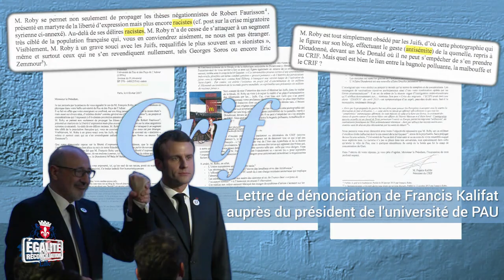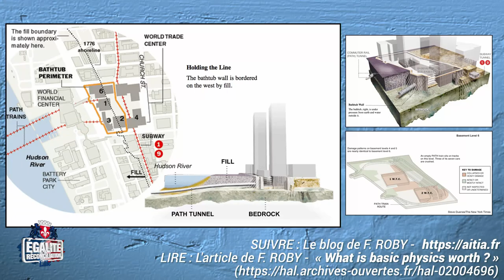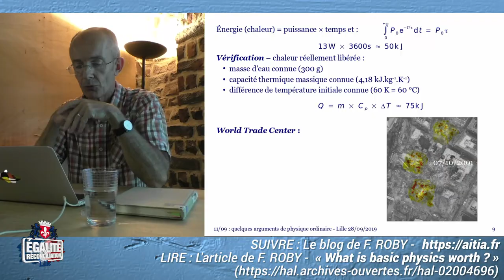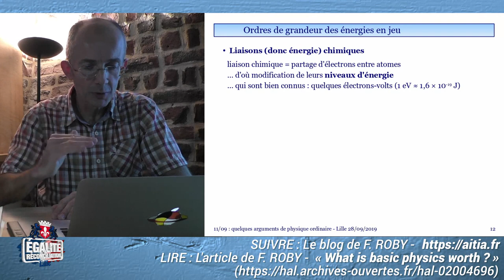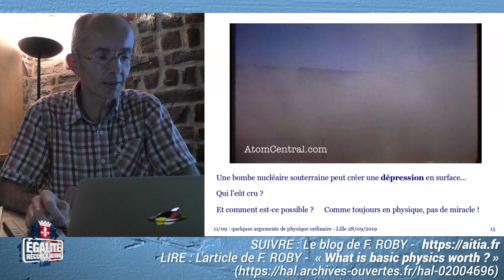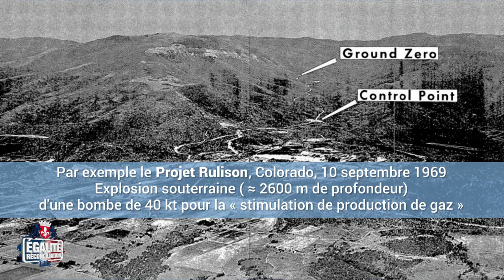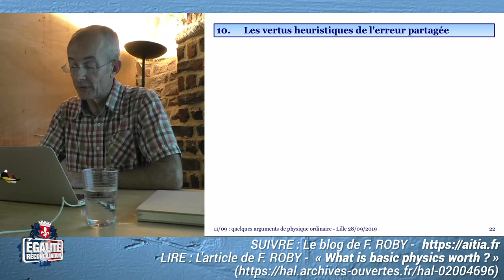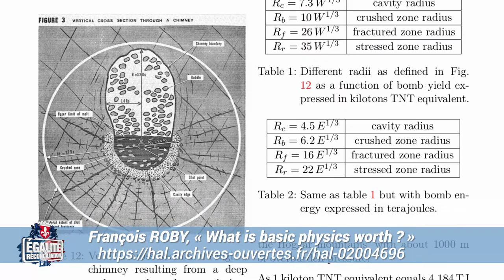François ROBY : « 11/09 : QUELQUES ARGUMENTS DE PHYSIQUE ORDINAIRE »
A l’occasion du 18ème anniversaire des attentats du 11 septembre, l’équipe d’E&R Lille accueillait le physicien français François ROBY le 28 septembre 2019, pour une conférence intitulée  «11/09 :  QUELQUES ARGUMENTS DE PHYSIQUE ORDINAIRE». Découvrez aujourd’hui cette conférence en vidéo.